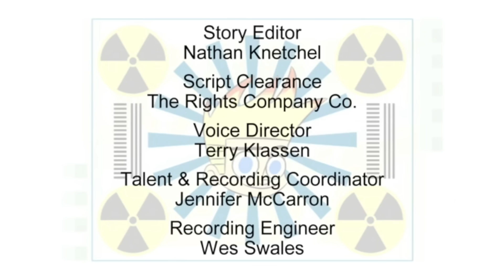Johnny Test em Português - Novo Super mega Vilão de Johnny \/\/ Johnny in Charge | 614